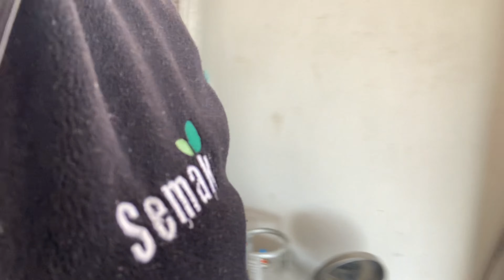TİTİZLERE GELSİN... STIHL FS450 TAMİR ÖNCESİ DETAYLI TEMİZLİK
Birkaç video öncesinde kısmen bahsettiğim detaylı temizlik işini merak edenler için çektiğim bu videomu izlemenizi tavsiye ederim.